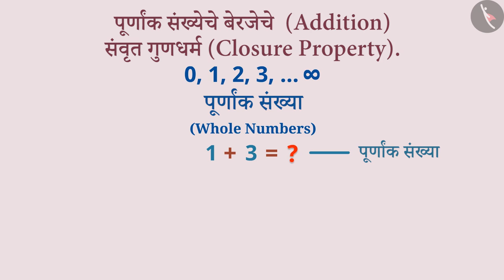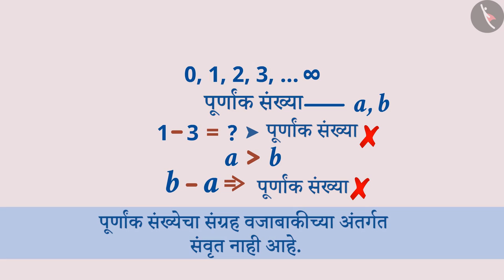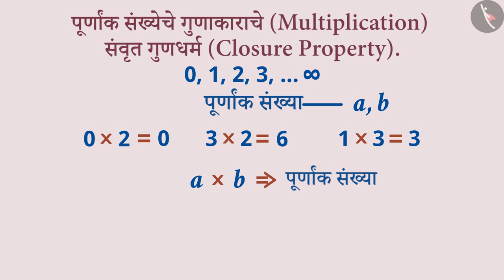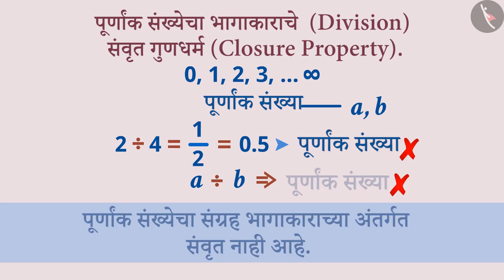पूर्णांक संख्यांचा संवृतता गुणधर्म|Part 1/3|Closure Property of Whole Numbers|Marathi|Class 6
पूर्णांक संख्यांचा संवृतता गुणधर्म|Part 1/3|Closure Property of Whole Numbers|Marathi|Class 6 | पूर्ण संख्या | कक्षा 6 | NCERT | पूर्ण संख्या

Closure Property | Whole Numbers | Grade 6 | NCERT | Whole Numbers

Welcome to part 1 of Closure Property. In this video, we will discuss the concept of Closure Property.